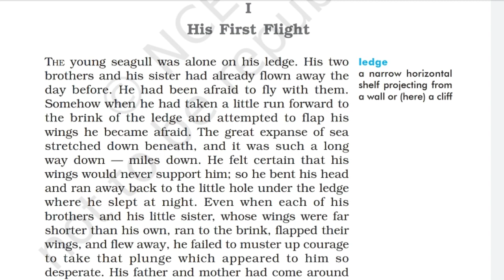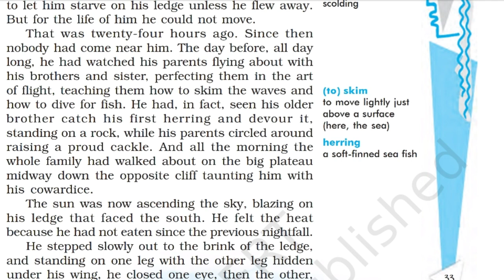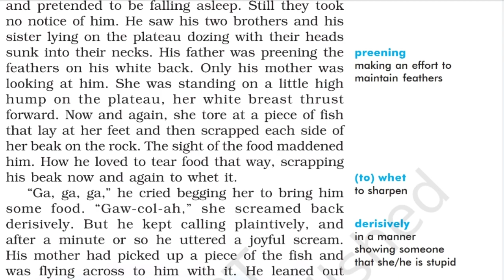Two Stories About Flying,Part 1, Class 10